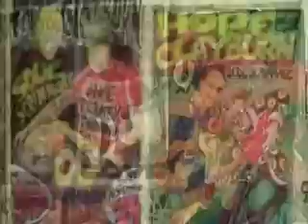Art Show Retrospective Announcement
Art Show Retrospective Announcement for upcoming exhibit by Tom Foster of Memphis Music, Film and TV Art from 1968 to 2014.